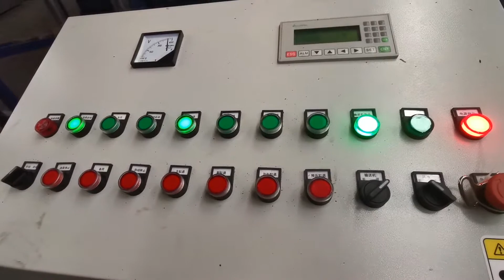Cast Iron Briquetter Copper turning baling chips briquette machine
1.Fully automatic waste cardboard box/OCC/ONP baling press machine,
2.Vertical carton box baling machine, plastic pet bottles compress machine.
3.Metal scrap baling press machine, steel wire compress baler machine.
4.Aluminum chips/shavings briquetting press machine, copper turnings/swarfs briquetting press machine.
5.Wood shavings bagging press baler machine, silage bagging baling machine.
6.Wiping rags bagging press baler machine, waste clothes/second hand clothing/old clothes baling machine.
7.Plastic lumps/pipes shredder machine, plastic scrap blue shredder machine.
8.Metal scrap shredder machine, double shaft shredder machine, wood pallet shredder machine.
9.Plastic lumps granulator machine, plastic barrels crusher machine.
10.Hydraulic shear machine for heavy metal scrap, copper cable wire shear machine.